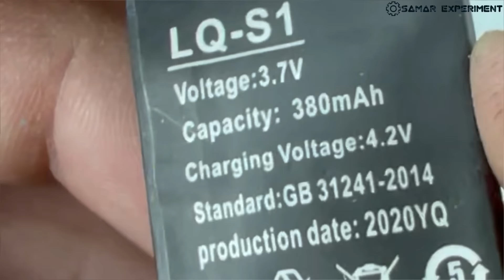Bottle Cap से बनाया Bluetooth Speaker || ऐसी आवाज़ होगी उम्मीद नही थी?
Hello friends aaj is video me ham cold drink bottle cap se world's smallest Bluetooth speaker banayenge. Used components.
1. Pam 8403 amplifier kit
2. Bluetooth module
3. 3.7v Lithium polymer battery
4. Cold drink bottle caps -
5. 1 inch speaker
6. Charging module type c
7. Cold drink bottle caps - iska link chahiye to comment karo 😉